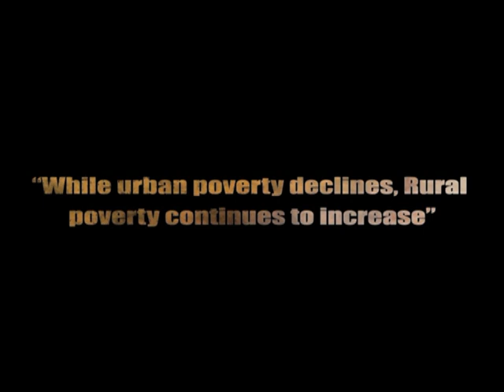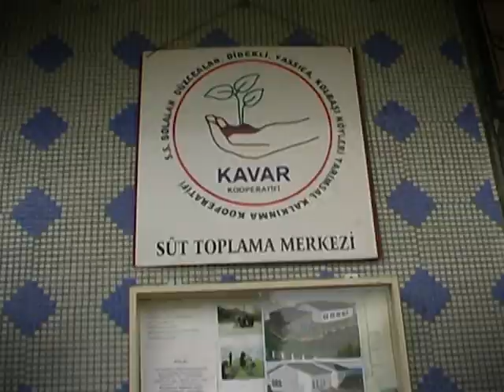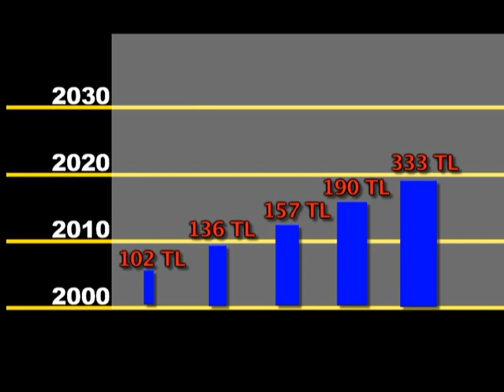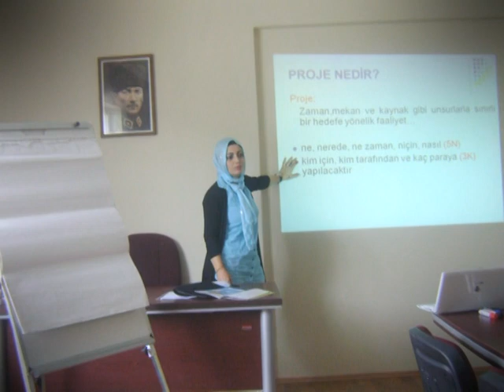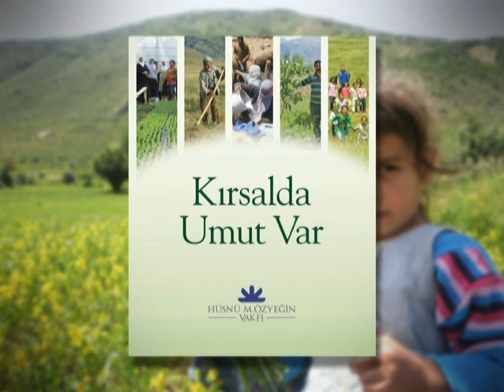A Short Film on Ozyegin Foundation's Rural Development Projects